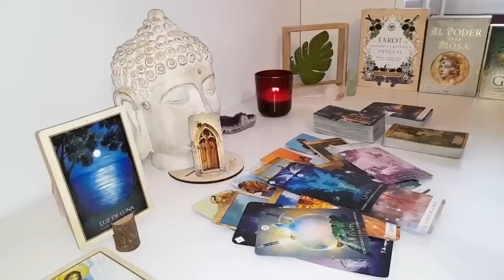VIRGO THIS PERSON CAN'T TAKE IT ANYMORE...🤎📞PROPOSES YOU A MEETING! YOU ARE EVERYTHING TO HIM/HER